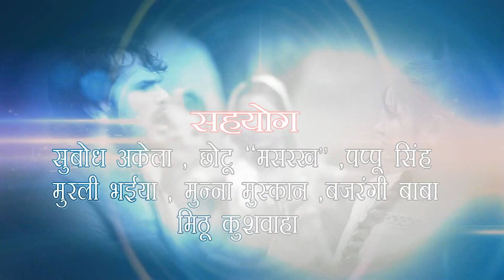बोल बम बोली - Khesari Lal - Bol Bum Boli - Bhojpuri Kanwar Bhajan